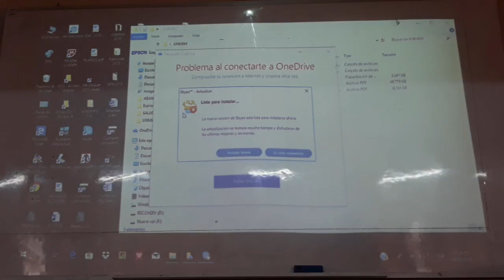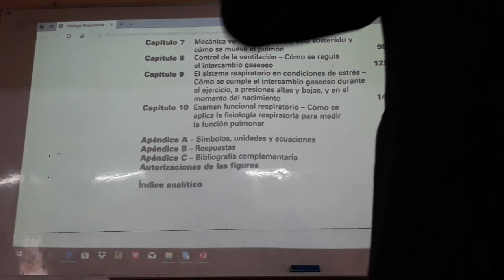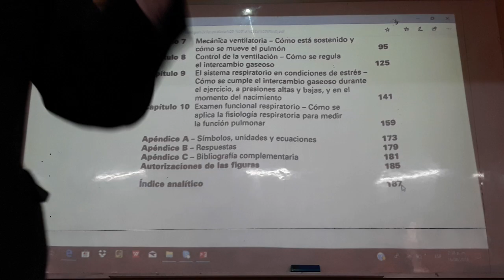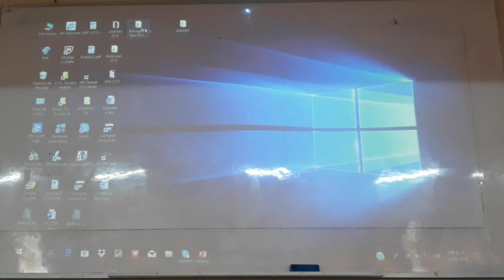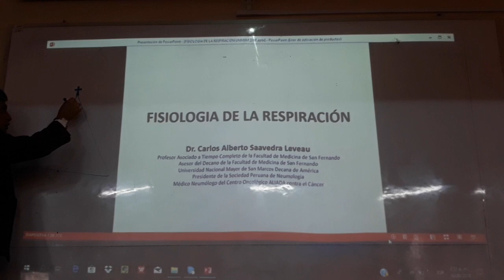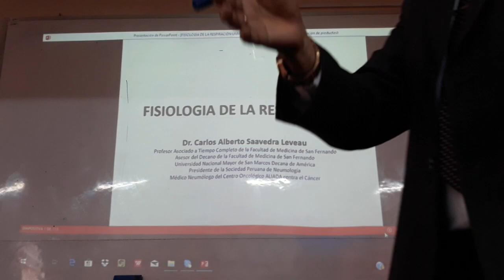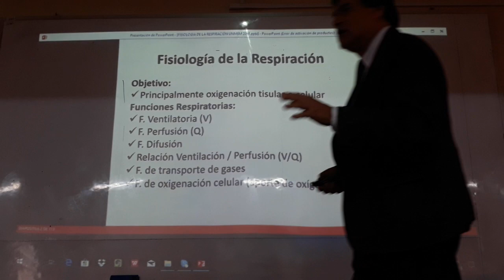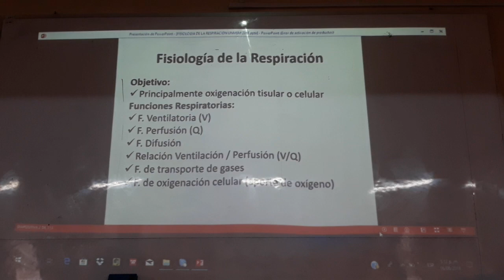Fisiología Respiratoria 1ra Clase Parte 1